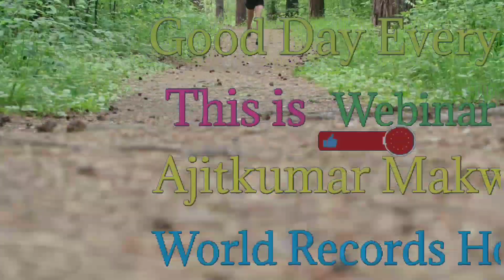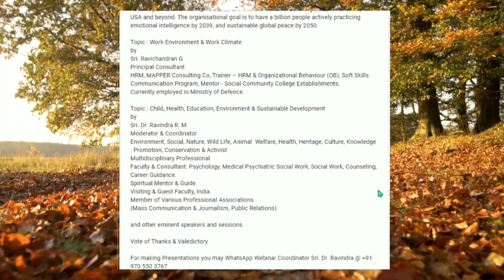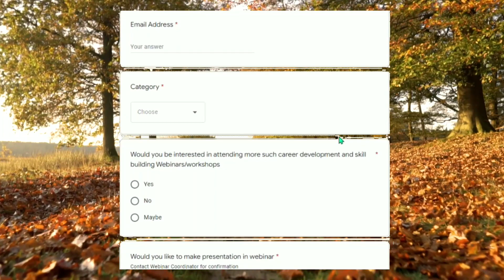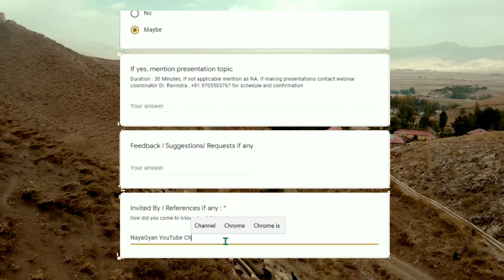Free Webinar with Certificate | Child, Health, Education, Environment & Sustainable Development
Free More Quiz with More Certificate

NayaGyan
Ajitkumar Makwana

 🖊 Ajitkumar Makwana 📝
From - Ahmedabad-Gujarat ( INDIA )